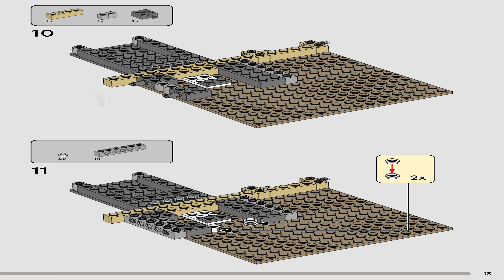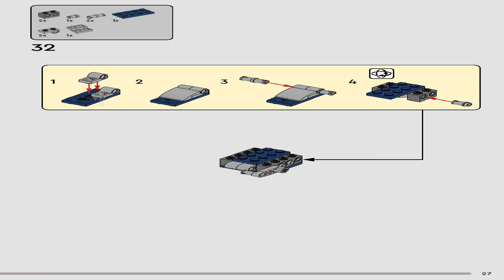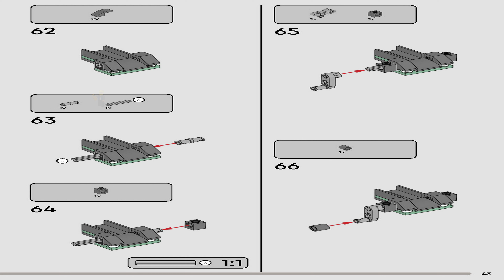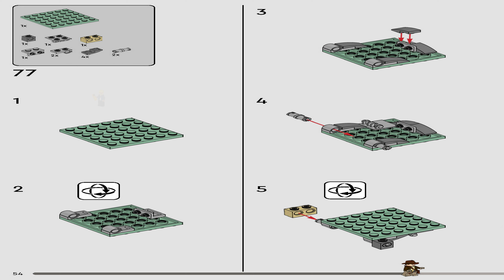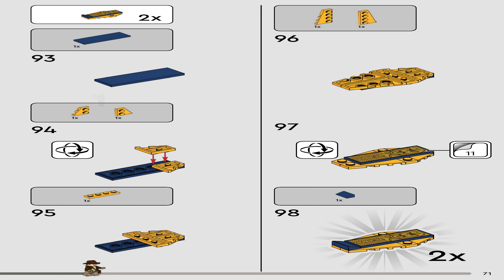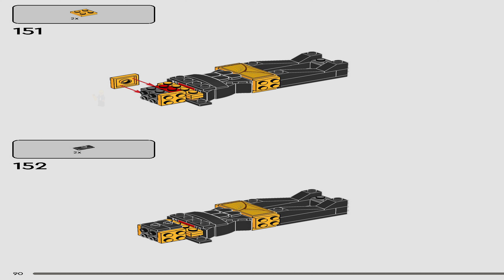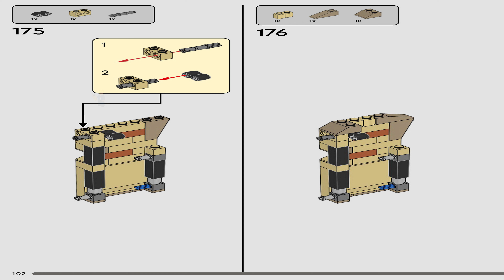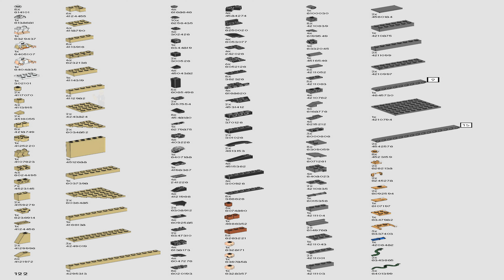LEGO Instructions | Indiana Jones | 77013 | Escape from the Lost Tomb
LEGO 77013 Instructions from the LEGO Indiana Jones Raiders of the Lost Ark theme will guide you how to build LEGO Escape from the Lost Tomb Indiana Jones set 77013

00:00 – LEGO 77013 Instructions
00:20 – LEGO 77013 Bag 1
02:35 – LEGO 77013 Bag 2
06:00 – LEGO 77013 Bag 3
07:55 – LEGO 77013 Bag 4
10:00 – LEGO 77013 Parts List

Kids can experience all the excitement of the Raiders of the Lost Ark movie with this LEGO® Indiana Jones™ Escape from the Lost Tomb (77013) building set. A great gift for kids aged 8+, the playset features a temple with 2 statues, a secret passage, a mummy, and snakes both on the ground and coming through a wall.

Recapture the thrills of the Indiana Jones movies

The building set comes with 4 minifigures: Indiana Jones with his famous hat and whip, Marion Ravenwood™, Sallah™ and a mummy, plus the Ark of the Covenant, for kids play out a famous escape scene from the iconic Raiders of the Lost Ark movie.

Building sets to inspire thrilling adventures

LEGO Indiana Jones playsets let nostalgic parents introduce their children to the legacy of Indiana Jones and his adventures from the franchise’s first 3 movies. Together they can enjoy a rewarding build before they role-play action with a range of cars, planes and temples.

• All-action Indiana Jones™ playset – Kids can relive a scene from the Raiders of the Lost Ark movie with this interactive LEGO® Escape from the Lost Tomb (77013) building set
• 4 minifigures – Indiana Jones™ with his famous hat and whip, Marion Ravenwood™, Sallah™, and a mummy. There are also lots of snakes: on the floor and to be pushed through a wall
• Fun features – The Anubis statue can fall and break through a wall to reveal a hidden passage where a mummy appears to scare the escaping Indiana Jones™
• Gift idea for kids aged 8+ – This 600-piece adventure toy can be given as a birthday or holiday gift, letting kids enjoy a build-and-play experience with their parents or friends
• Portable play – This set measures over 6 in. (16 cm) high, 8.5 in. (22 cm) wide and 8 in. (21 cm) deep, so kids can play with it at home or take it with them on playdates
• Daring adventures – LEGO® Indiana Jones™ toys let parents revel in nostalgia and introduce their children to the action-packed stories of the first 3 movies with a range of playsets
• High quality – For more than 6 decades, LEGO® bricks have been made to ensure they pull apart consistently every time
• Tested for safety – LEGO® building bricks meet stringent global safety standards